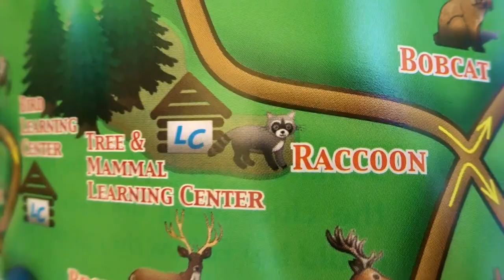WILDLIFE SANCTUARY SHENANIGANS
Danielle and I have a grand time acting stupid as usual! Hahaha.